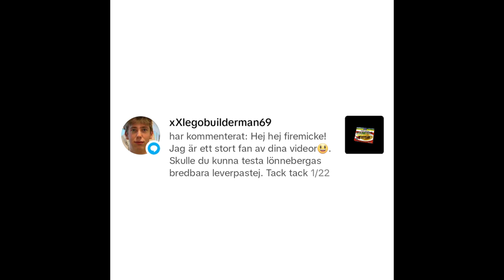FireMicke testar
Tack för att du tittade! Observera att sidans videor endast är avsedda för underhållnings ändamål. Videorna på den här sidan inkluderar manus drama, satirer, parodier, magiska trick, förinspelade videor och andra former av underhållning. Namn, karaktärer och incidenter är ofta en produkt av regissörens fantasi, så all likhet med faktiska personer eller faktiska händelser är en ren tillfällighet. Denna original video producerades av